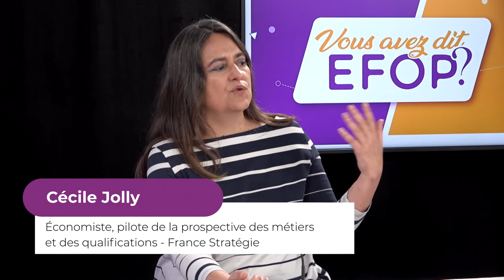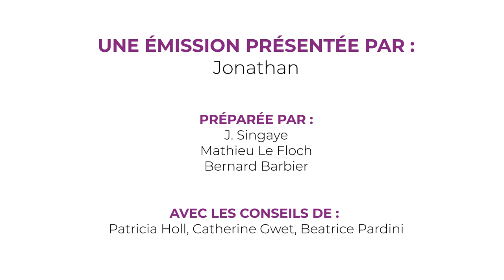Vous avez dit EFOP: les métiers verts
1 million d’emplois, rien que ça ! C’est ce que pourrait générer la transition écologique en France sur les 30 prochaines années.
Se pose alors la question de la création de nouveaux métiers mais aussi des compétences et des formations qui doivent s’adapter pour s’inscrire dans cette transition écologique. Quels sont les freins et les leviers ?
Proposée par Défi Métiers, VOUS AVEZ DIT EFOP ! L’émission qui vous dit tout sur l’Emploi, la Formation et L’Orientation professionnelle vous propose des éléments de réponses à cette question avec :
-Louise Ayné , Cheffe de projets, responsable des études au PEXE le portail numériques des éco-entreprises de France.  ecoentreprises-france.fr
-Cécile Jolly, Economiste, Cheffe de projet Prospective des métiers et des qualifications à France Stratégie
et
Marc DUFAU, Chef de projet Économie verte à la DRIEAT (Direction régionale et interdépartementale de l’environnement, de l’aménagement et des transports)